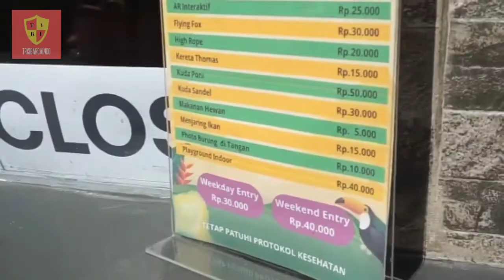Suraloka Zoo alternatif Rekreasi akhir pekan di Jogja • Ada Promo Khusus selama Bulan Puasa